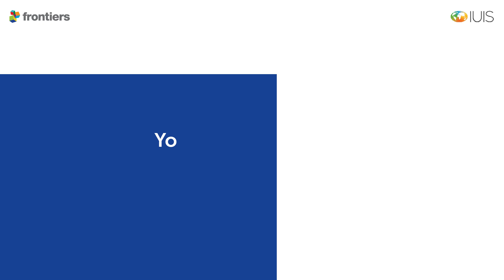Repurposing cancer immunotherapies as COVID-19 treatments | Dr Rachel Humphrey, TIO Bioventures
COVID-19 symptoms are similar to the side effects of some cancer immunotherapies. Rachel Humphrey explains that treatments for these side effects – especially those to lower levels of cytokine IL-6 – show promise as COVID-19 treatments as well.

Hear more about coronavirus treatments: Register for Rachel Humphrey's webinar on Monday 4 May at 16:00 CEST

Rachel is Head of R&D at TIO Bioventures and Chief Medical Officer at Treadwell Therapeutics.

This video is a collaboration between the International Union of Immunological Societies (IUIS) and Frontiers. See more expert commentaries on the coronavirus outbreak